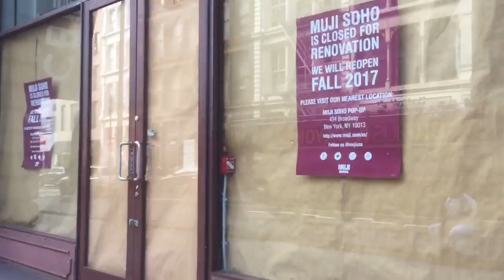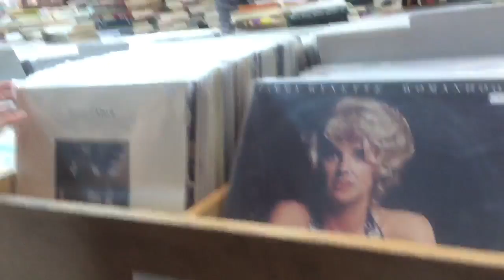Back To School Series #1: Shopping Vloggg!!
Hey Sasizzles! 2 Vlogs in less than a week?! Isn't that a surprise 😭 Kales and I went back to school shopping for 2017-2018 school year. Not much happened but we found a really aesthetic vinyl thrift store. Kinda wishing I had a record player 🤔 Also thinking of doing a back to school series?? Should I?

✨ Places We Went To:
      Food Gallery 32 11 W 32nd St, New York, NY 10001